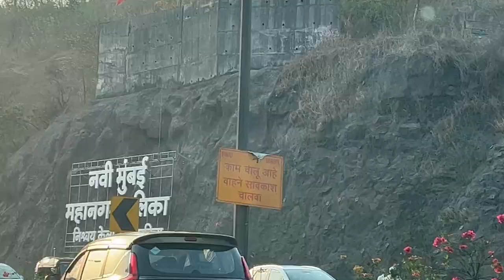आईंने आईचे पाय धरले | घेतला एक मोकळा श्वास | दोघी आई | Vlog 674 | Marathi Vlog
Vlogging on : iphone 13 pro